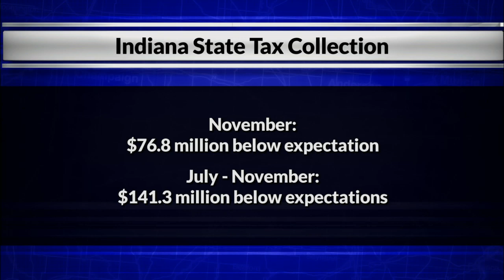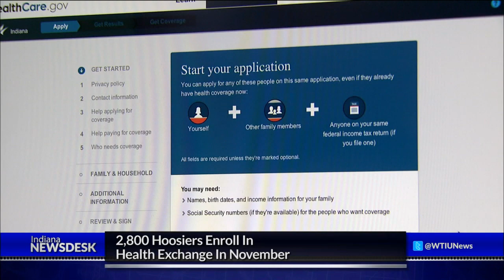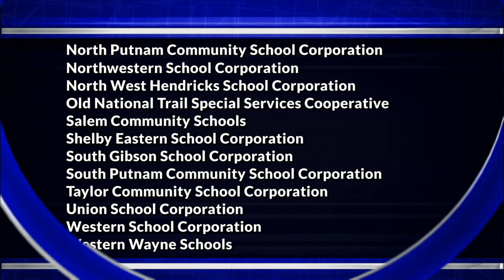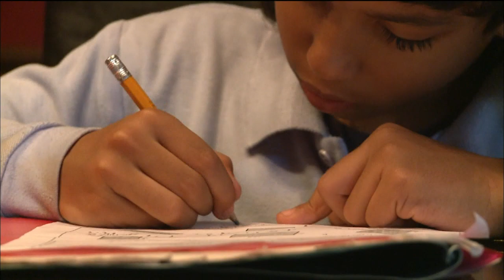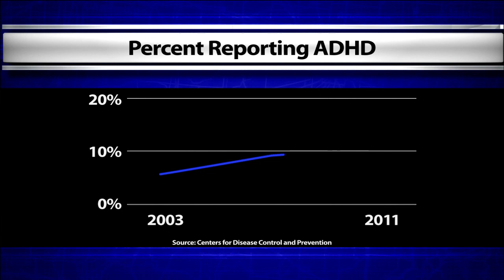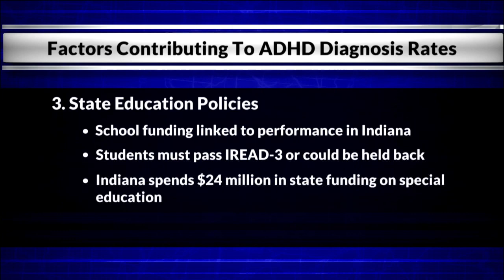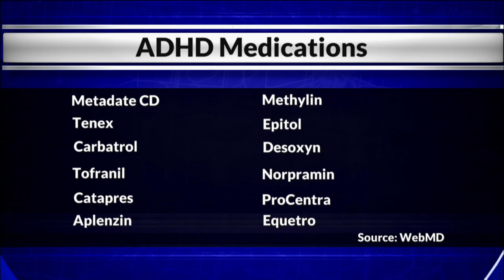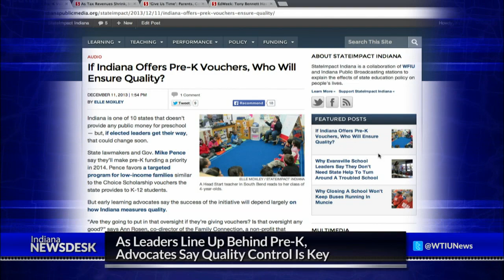Indiana Newsdesk, December 13, 2013 State Revenue Shortfall and ADHD Rates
More News "Indiana Newsdesk" reports on Governor Mike Pence withholding state appropriations from state agencies and universities because state revenue has been lower than expected.

Indiana has the fourth highest rate of ADHD in the nation. Gretchen Frazee reports on the possible causes.

And the IU women's basketball team has their best season start in nearly two decades.

Indiana Newsdesk - Episode 0111